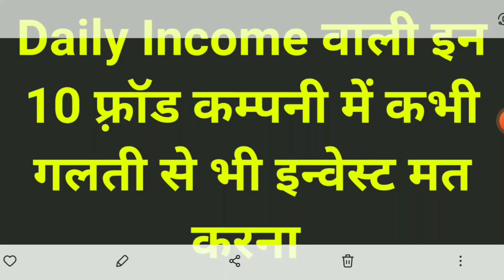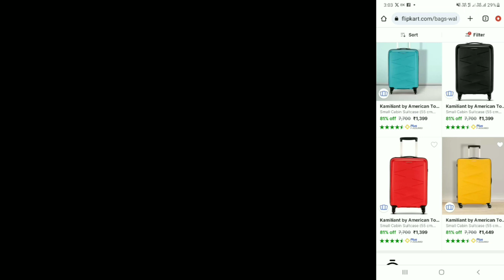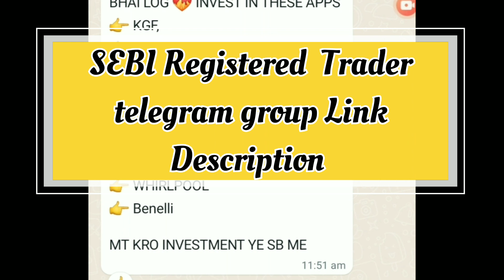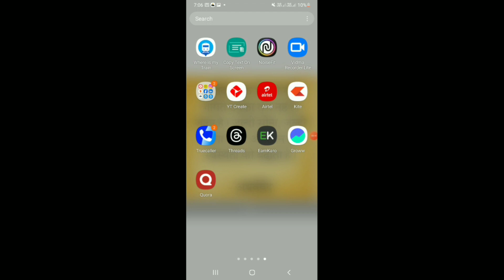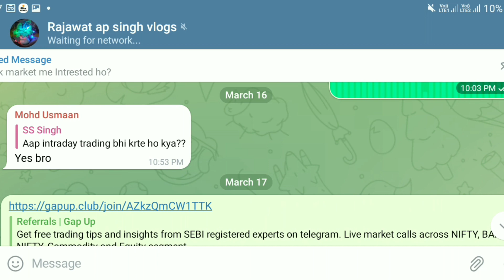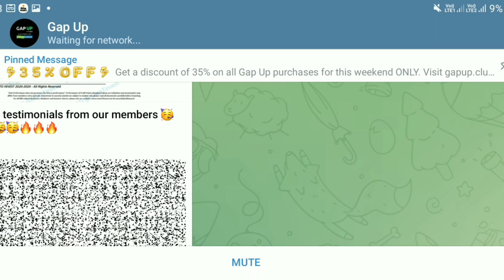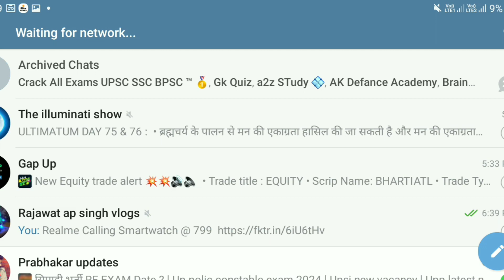डेली इनकम वाली टॉप 10 फ़्रॉड कंपनियों से से हो जाइए सावधान | Top 10 Fraud Companies List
ccehd | ccehd Hyundai earning aap | ccehd aap real or fake | ccehd Hyundai | ccehd company
CCEHD Hyundai कम्पनी पर indian Govt. का बड़ा खुलासा | CCEHD Hyundai Real or Fake | Earning aap

ccehd app real or fake
ccehd app se paise kaise kamaye
ccehd earning app new update
ccehd app live payment proof
ccehd earning app
ccehd earning app real or fake
earning app
online earning app
ccehd hyundai app
ccehd app
earning app today
ccehd hyundai app real or fake
ccehd app payment proof
money earning apps
ccehd hyundai app payment proof
today earning app
ccehd hyundai earning app
Ccehd app se bank me kaise paisa transfer kare

Ccehd app in telegu
Ccehd app in Malayalam
Ccehd app in bangla
Ccehd app kab launch hua hai
lyondellbasell
lyondellbasell App
lyondellbasell New App
lyondellbasell Earning App
lyondellbasell App Withdrawal
lyondellbasell App Real or Fake
lyondellbasell New Earning App
lyondellbasell New Investment App
lyondellbasell App Withdrawal Proof
lyondellbasell App Kab Tak Chalegi
How to arn Money lyondellbasell App
lyondellbasell App Me Konsa Plan Buy Kare
lyondellbasell App Se Paise Kaise Kamaye
lyondellbasell earning app
best intent payment earning app
earning app
Top Five app Best Simple Gaming Earning App | Earn
Paytm Cash | Unlimited Tricks | in Hindi |

नोट - रजिस्ट्रेशन और इन्वेस्ट अपनी समझदारी  के अनुसार करे। लॉस और प्रॉफिट होने पर आप स्वयं जिम्मेदार होंगे, हमारा चैनल का लॉस और प्रॉफिट में कोई हाथ नहीं होगा। धन्यवाद